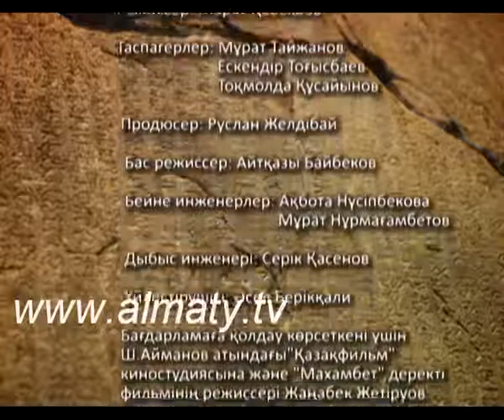ҰЛЫ ДАЛА ӨРКЕНИЕТІ - Махамбет Өтемісұлы. 2 бөлім (KZ)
ҰЛЫ ДАЛА ӨРКЕНИЕТІ - Махамбет Өтемісұлы. 2 бөлім
Ғылыми қызметкер Оразов Р.Е.